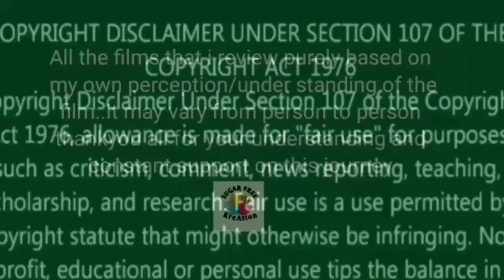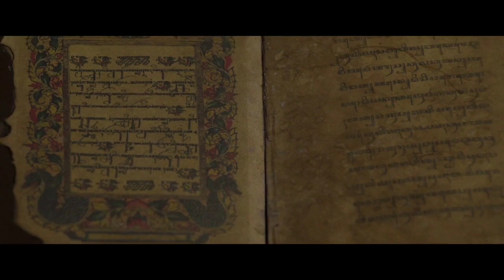sugarfreekreation kuntilanak 2018 explained in telugu by sugar free kreation